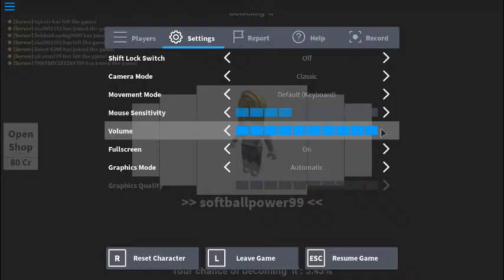hide and seek part 1